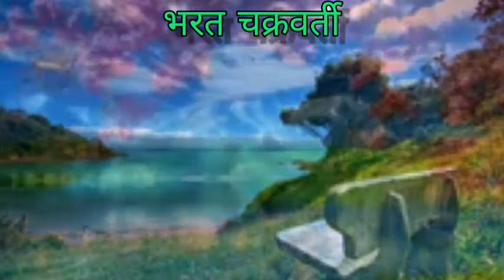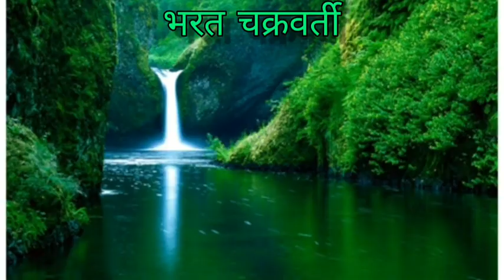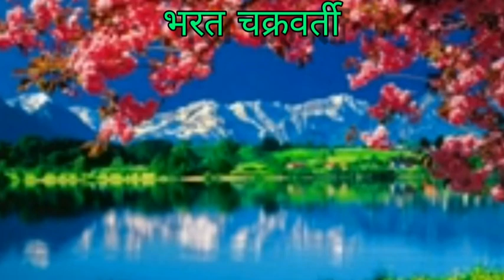भरत चक्रवर्ती STORY